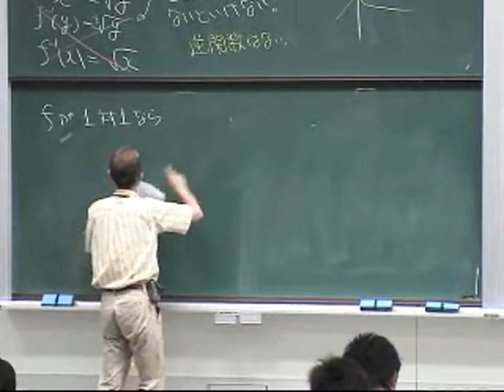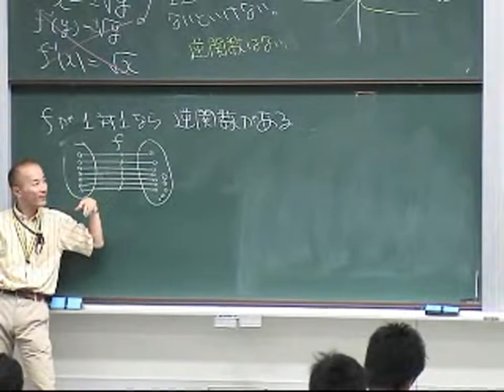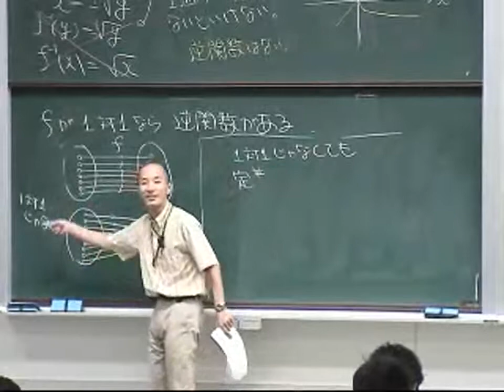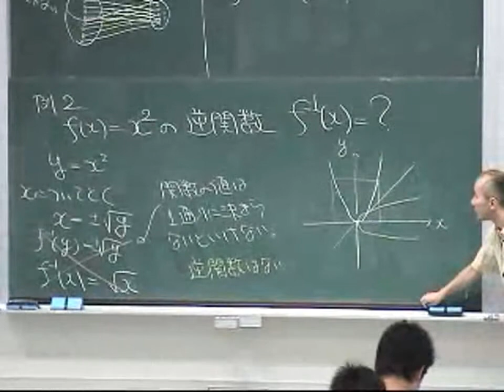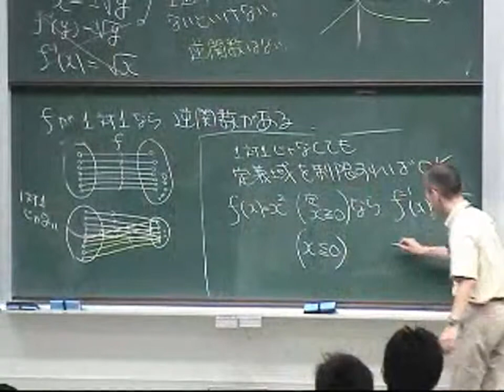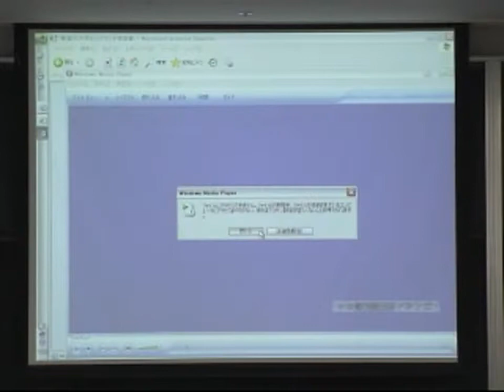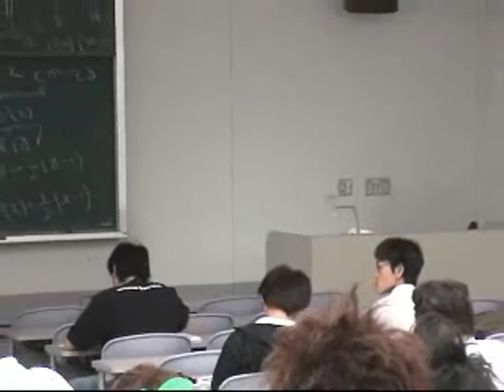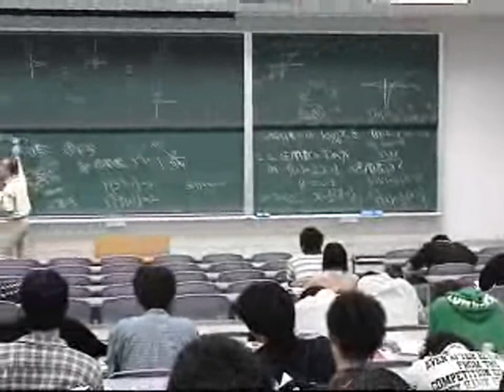微積分・演習(2006)L02 3 逆関数は存在しないこともある